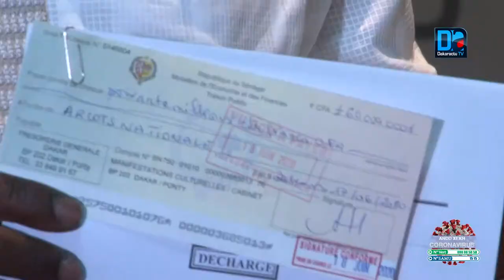Appui à l'Art :182 millions injectés au sous - secteur du theatre